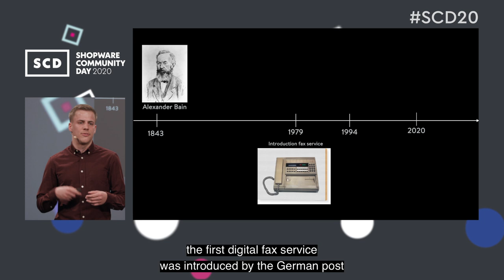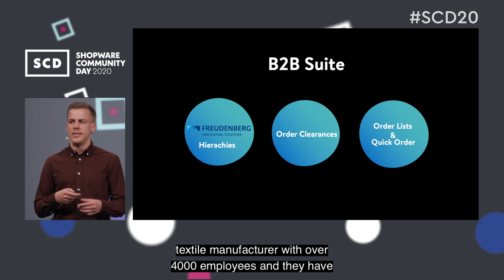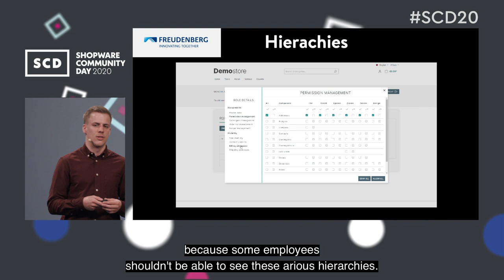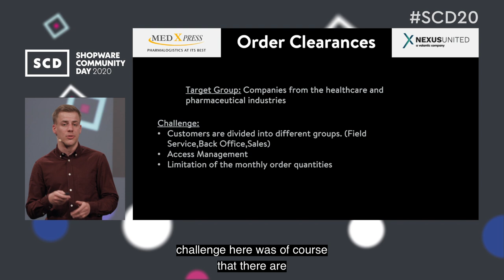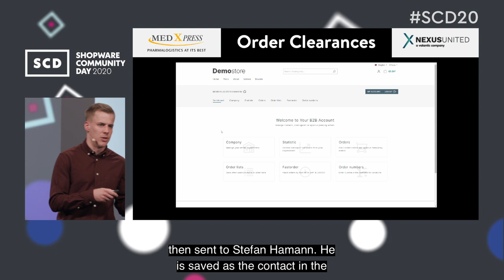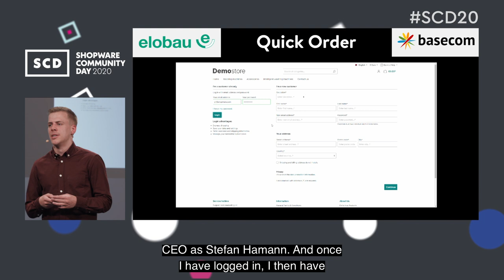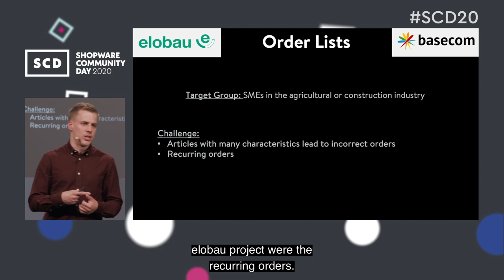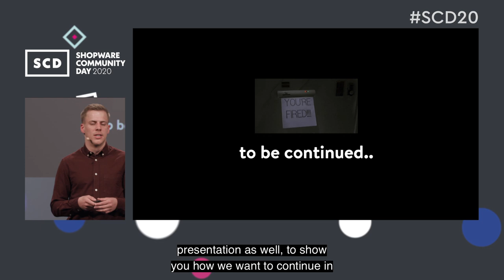Why B2B clients love to fax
Nowadays trends seem to change on a daily basis. But there is one constant in B2B business that has not faltered: The fax. Find out the reasons and how B2B clients accepted this challenge with Shopware 6 in Laurenz's presentation!

Laurenz Wenning, Key Account Manager (Shopware)